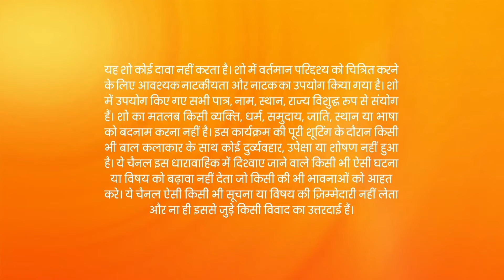Vishakha को नहीं लग रहे Akshay और Prachi मिया बीवी | Kumkum Bhagya | Full Ep 2481 | 12 Jul 2023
Ranbeer decides to stay longer with Mihika's family. Vishaka conveys his doubts to Mr Tandon and Manpreet. Mihika feels a belonging towards Ranbeer and after seeing the two, Prachi gets bothered.

Show Name : Kumkum Bhagya
Producer/Star Cast : Mugdha Chaphekar, Krishna Kaul, Rachi Sharma, Abrar Qazi.
Episode No : 2481